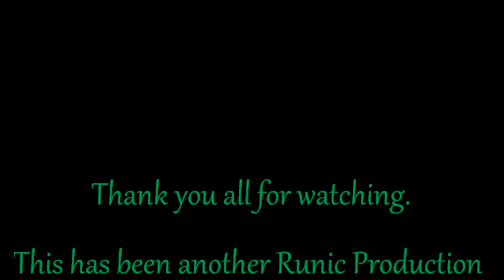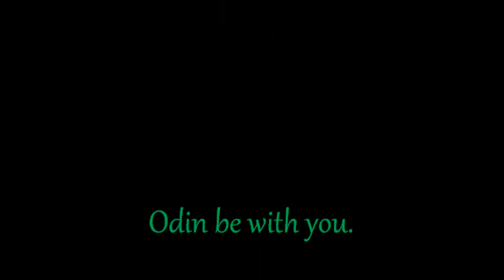Tyr's Day with Eric: Kano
Kano, The torch, Guiding Light, Hearth Fire